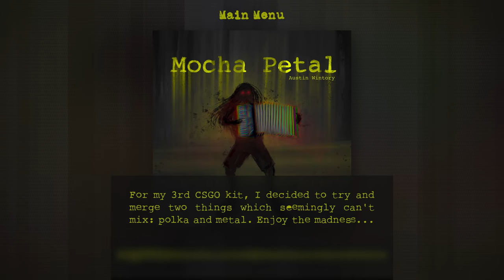Mocha Petal, music by Austin Wintory - CSGO Tacticians music kit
Thrilled to be back in the saddle with Valve and contributing to the latest CSGO music kit: Tacticians (alongside Sarah Schachner, Jesse Harlin, Leonard Paul, Laura Shigihara and Chipzel!). I decided to see what would happen if I smashed together beer garden-type polka and full on metal!

Featuring Christian Pacaud on bass, Ben Rosenblum on accordion, Eric Snoza on upright bass, Tom Strahle on various guitars, and Joris Hoogsteder with some of the drums and keyboards/synths.

Enjoy the mayhem :)

0:00 Main Menu
3:29 MVP
3:38 Team Select
4:01 Start Round 1
4:16 Start Round 2
4:31 Start Action 1
4:50 Start Action 2
5:08 Win Round
5:17 Lose Round
5:25 Death Cam
5:30 Bomb Planted
6:07 Bomb Countdown
6:19 10-second Countdown

Me!